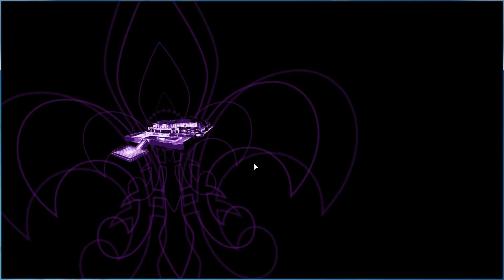Saints Row The Third Let's Play EP 2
Please Saport me guys